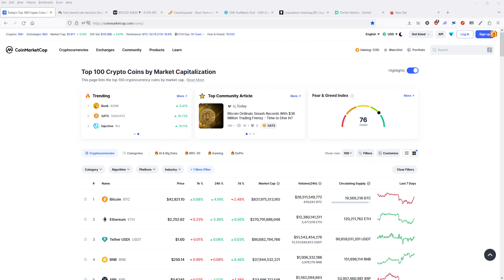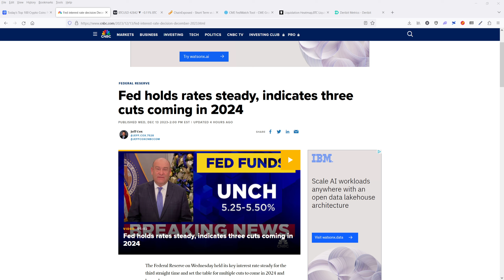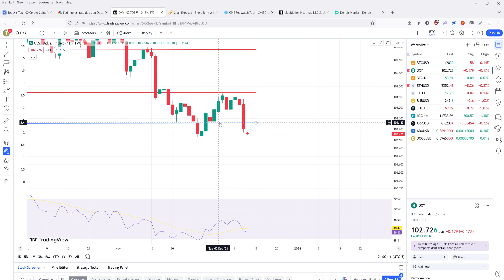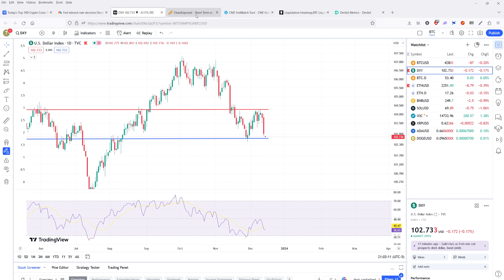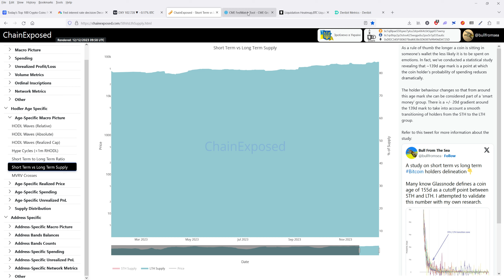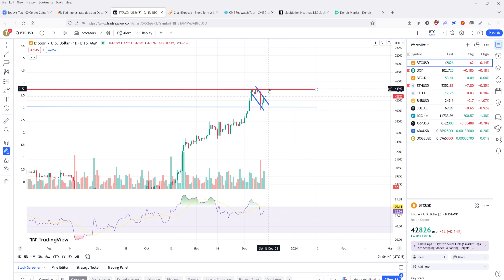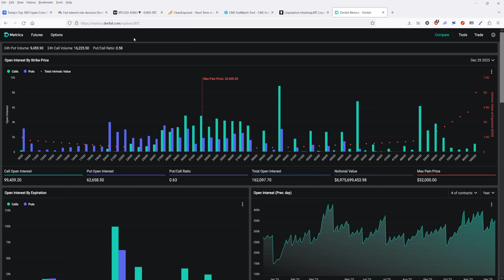The FED is Done! Is This The Green Light For a New Bull Market?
What I cover in this video:

- Results of the FOMC
- When cuts are expected
- How this affects Bitcoin and crypto
- Indications of a new bull market
- My expectations for the price